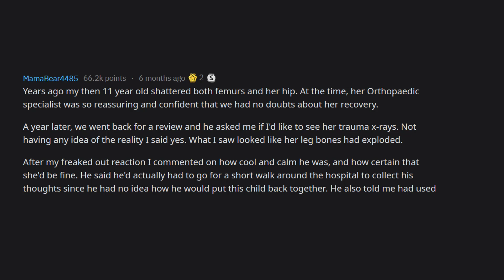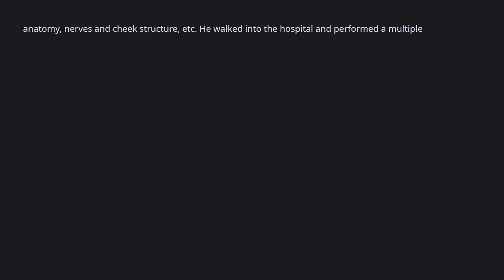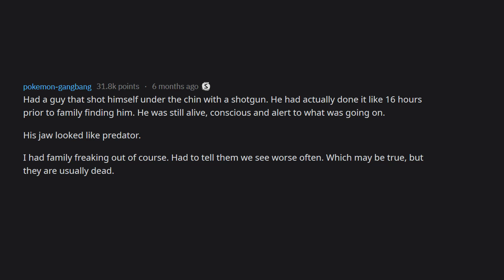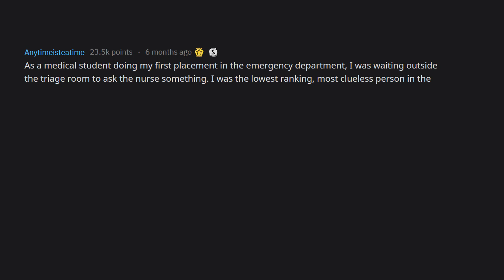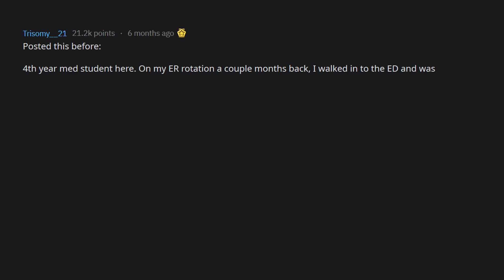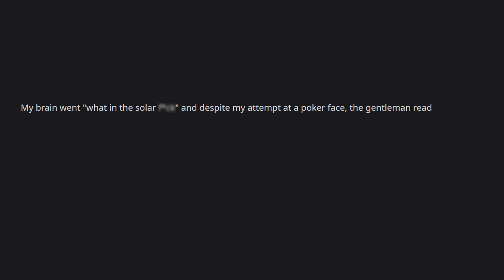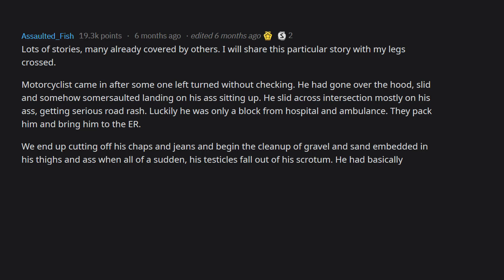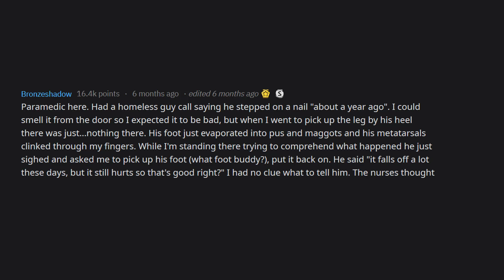Doctors Share Terrible Things They Have Never Seen Before (r/askReddit Reddit Stories)